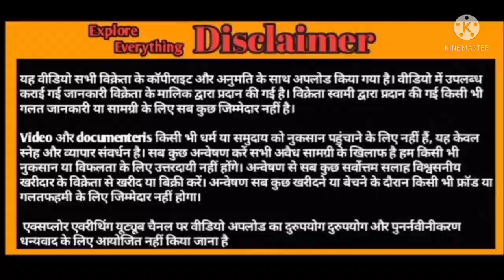Kota Top quality female 20500 only 1 Daat Double Haddi Mohsin raisen MP